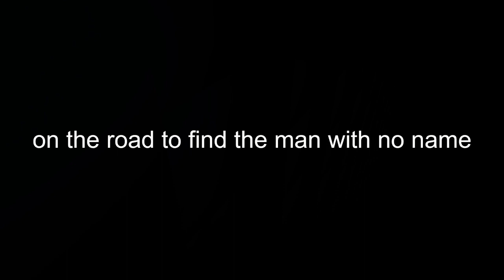road trip triumph tr3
looking for the original owner